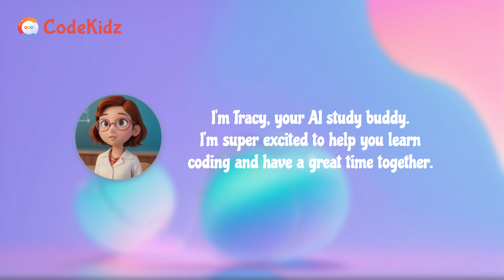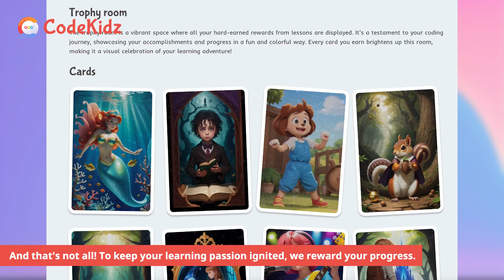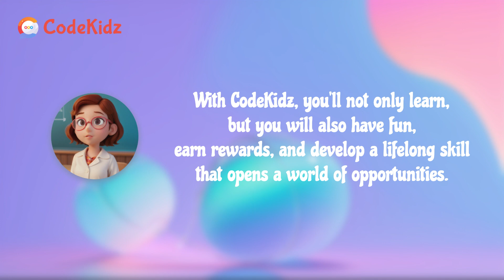CodeKidz: Revolutionizing Coding Education with AI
Welcome to CodeKidz, the first AI-powered programming learning platform for kids! Our platform combines the power of artificial intelligence with the fun of learning, providing an interactive and engaging way for kids to learn coding. Our AI teacher not only teaches Python basics but also fosters problem-solving skills and creativity. Plus, with our rewarding system of cards and badges, learning has never been more fun! Join us today and let your child take the first step towards a future in coding.

We're just getting started, and we'd love for you to be a part of our journey.

Join us as we build a fun and friendly space for the coders of tomorrow!